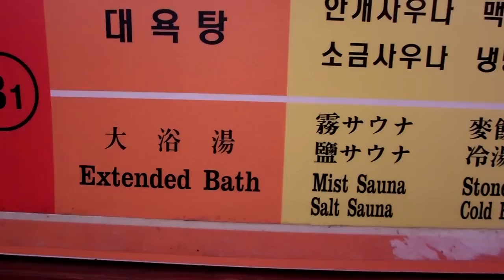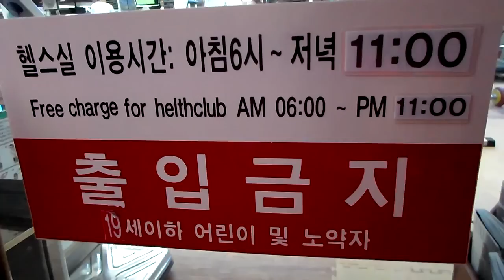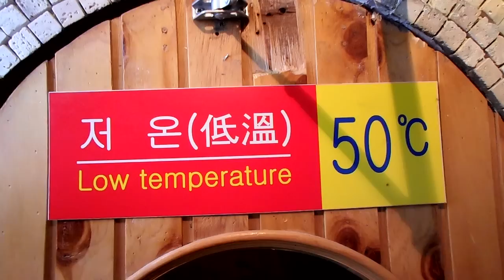KOREAN BATHHOUSE TOUR IN SEOUL | 찜질방 My Fave JJIMJILBANG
I love Korean bathhouses and jjimjilbangs (찜질방) , so let's go inside my favorite jjimjilbang in Seoul  (Siloam Sauna) where I'll show you how to use them!  But what is a jjimjilbang?  Basically, they're they're similar: it's a 24 hour spa with a bathhouse, saunas and you can sleep in them!

Review and details of Siloam Sauna linked to that blog post.

찜질방:  Siloam Sauna, Seoul

Hey GRRR Travelers!

  - Be sure to give this videos a "thumbs up" if you enjoyed watching and want to see more videos like this! ♥